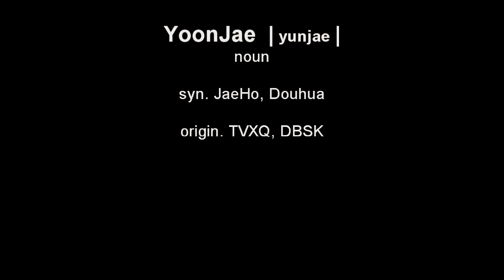Dangerous Love || YunJae Trailer || ~ 위험한사랑!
Password: yunjae4ever

Because I think the filming of "Dangerous Love" made YunJae realize 'something' *coughs* ^.~ Started to make this video because of :D JaeJoong is right. We like it. We like it because they like it too! I'm really really really thankful to everyone watching my videos. And and I'm not a fan of Adam but I like him and I love that there were lots of rumors and speculations about his sexuality before and that now, he's just openly gay. COOL! But he is to blame why this video can't be played in other countries. T_T

Of course, I love YunJae Couple but I wouldn't be making videos without anybody to watch it. So thank you ~ Nomu kamsahamnida!

YoonJae  noun  \ˈyün-jā\
plural, jung yunho & kim jaejoong

Definition of YOONJAE

1 : a match made in Heaven
2 : DANGEROUS LOVE
3 : infinite

Examples of YOONJAE

"Lots of K-Pop fans knew love by shipping YOONJAE."
: The YOONJAE used in this sentence means definition 1
"Something about YOONJAE keeps happening over and over again."
: The YOONJAE used in this sentence means definition 3
"JaeJoong asked Cassiopeia to protect, love and support YOONJAE.
: The YOONJAE used in this sentence means definition 2

Origin of AGENT

: TVXQ, TVfXQ, DBSK, DBSG, Thong Vfang Xien Qui, Dong Bang Shin Ki,
: made popular since; 위험한사랑 / Dangerous Love

Related to YOONJAE

: Micky Park Yoochun, Max Shim Changmin, Xiah Kim Junsu, Hong Seok Chun, GentleChan, Kim Heechul

Audio Credits:
"Whataya Want From Me" by Adam Lambert